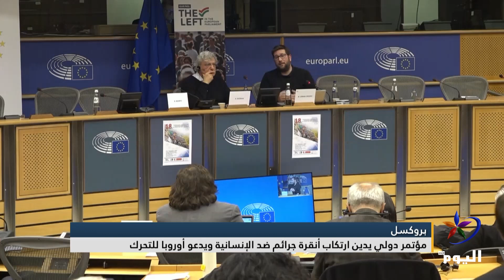بروكسل... مؤتمر دولي يدين ارتكاب أنقرة جـ ـرائم ضد الإنسانية ويدعو أوروبا للتحرك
إعداد: كريم باقستاني
البث الحي / البث المباشر الأعلى مشاهدة

تابعوا قناة اليوم على التردد:
12687_27500 (H) _NILESAT